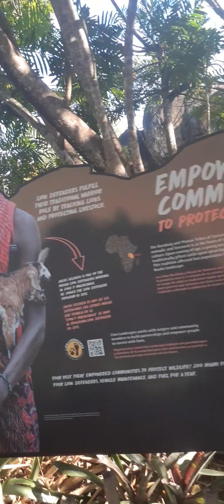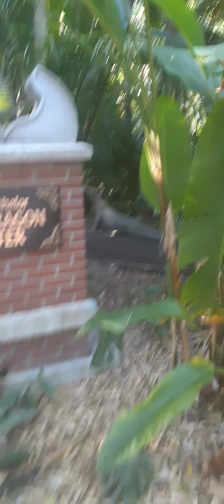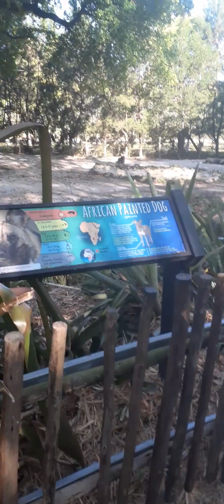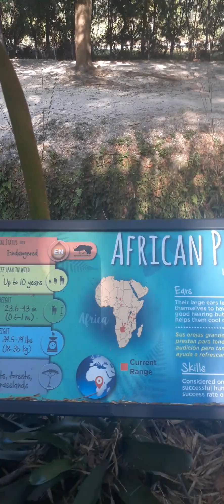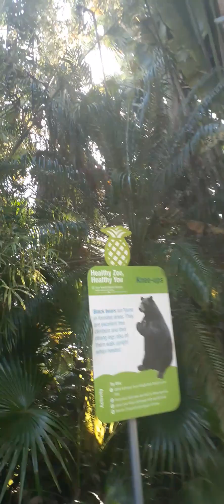entramos a una cueva para mira bien los animalitos.suscribete,dale Luke y comenta.